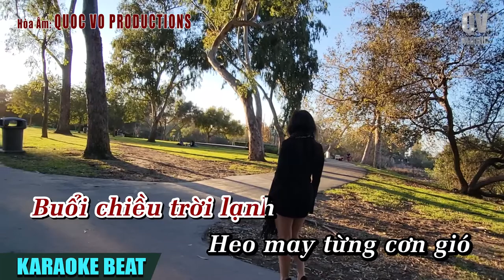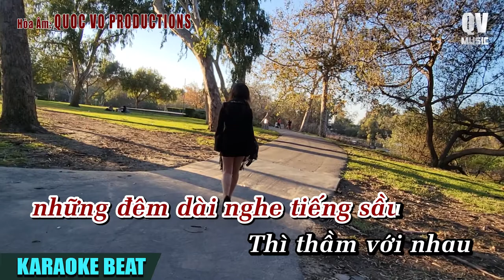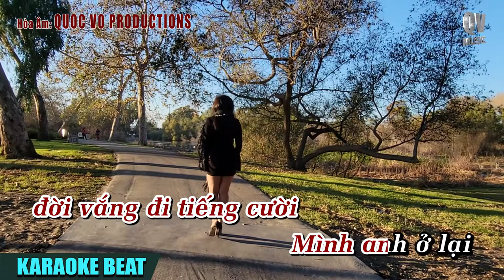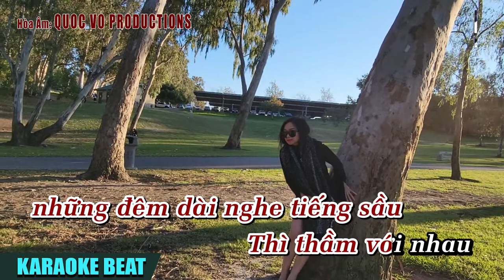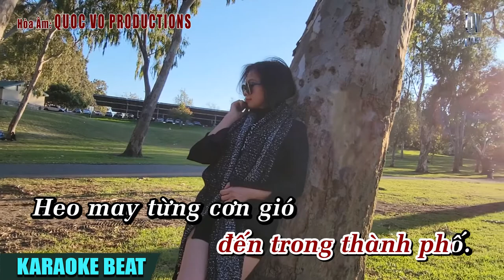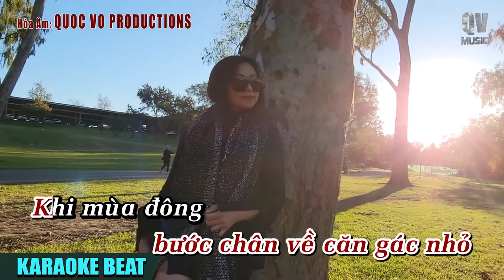MÙA ĐÔNG SẮP ĐẾN TRONG THÀNH PHỐ [KARAOKE BEAT NAM] | QUOC VO HOÀ ÂM